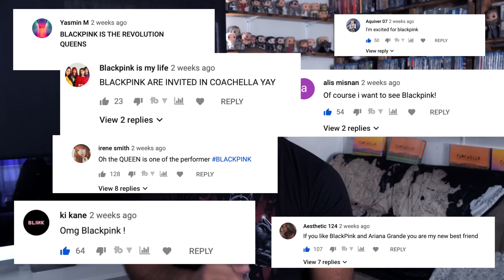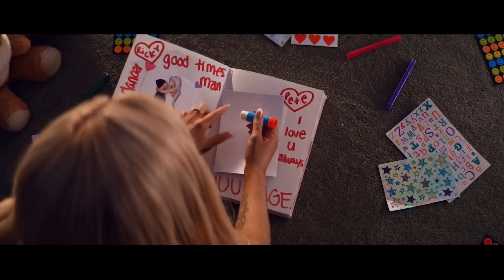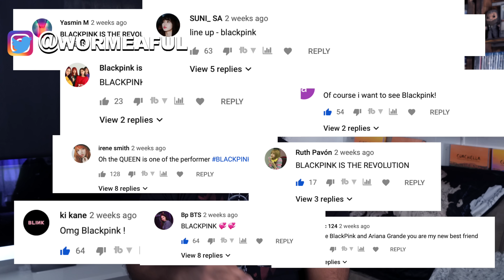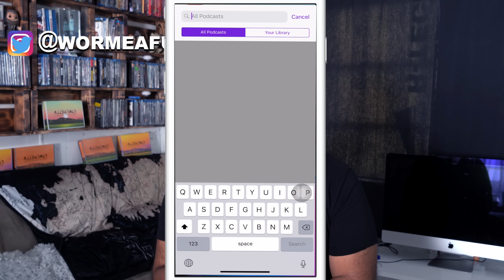10 Artists To Watch at Coachella 2019 (Can't Miss)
Coachella 2019 is an epic event and has hundreds of talented artists. Here are the 10 most anticipated Coachella 2019 artists to watch.
Who are your 10 best artists to watch at Coachella?

Coachella 2019 lineup is out and here are the biggest artists to watch.

Who are you excited to see at Coachella 2019? Who was left out of Coachella 2019?
Let me know your thought about Coachella 2019 lineup.

Coachella is the best festival in the world and its becoming an experience you have to have to be a part of. See you at Coachella!!!

ESEENTIALS:

Insulated Hydration Backpack Pack 2L

Sun Bum Original Moisturizing Sunscreen Lotion

Gold Temporary Tattoos by Golden Ratio Tats, Festival Face Paint, Gold and White Flash Tattoos (CirquiTree Mask)

CLIF BAR - Energy Bar - Chocolate Chip - 2.4 Ounce Protein Bar

Tylenol Rapid Release Gels, Fever Reducer and Pain Reliever, 500 mg, 100 ct.

Music is by Billie Dale on Apple Music, Spotify, Tidal.
Song: Milliono$ by Billie Dale

Microphone: Rode Mic pro

Lights: Lighting Kit portable

Apple AirPods

10X Rule

Crushed It by Gary Vee

The 4 Hour Work Week

The Way of the Wolf

Unshakable by Tony Robbins

A life in Parts by Bryan Cranston

Youtube Secrets: Sean Caroll

Vlog Like A Boss:

Please watch took me 30 Days to Make This Video lol